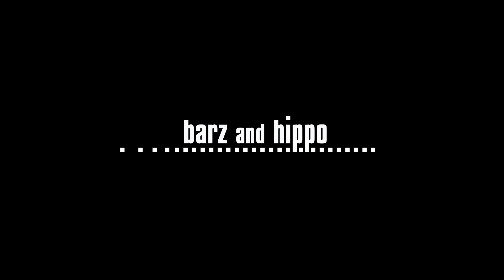1945 di Ferenc Torok, la Memoria e la Colpa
1945: La seconda guerra volge al termine e con essa si aprono le inevitabili conseguenze etiche, sociali e politiche che in particolare l'Olocausto del popolo ebraico ha impresso nella cattiva coscienza collettiva di coloro che collaborano per avidità, opportunismo o anche solo paura. Il film dell'ungherese FerencToroc esamina con rigore ed intensità  problemi etici ed esistenziali che attraversano la  Storia e rimangono attuali. Videorecensione di Fabrizio Croce